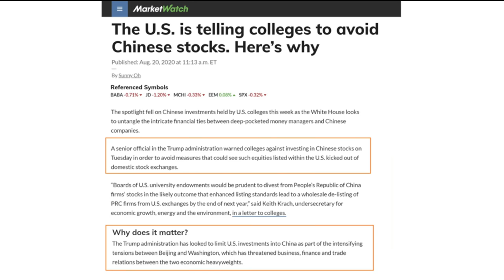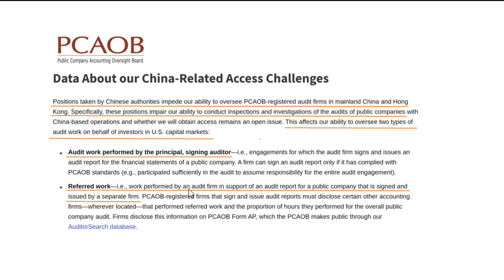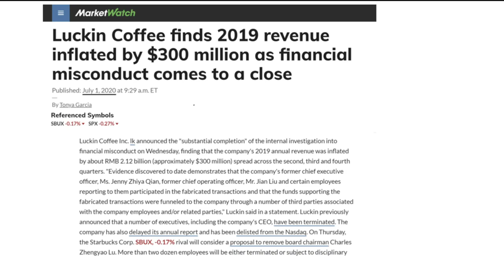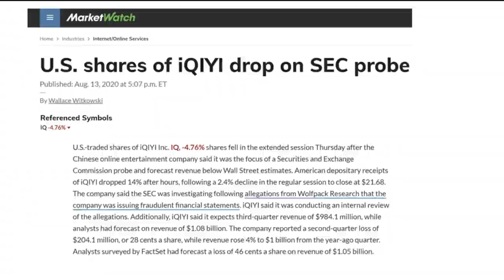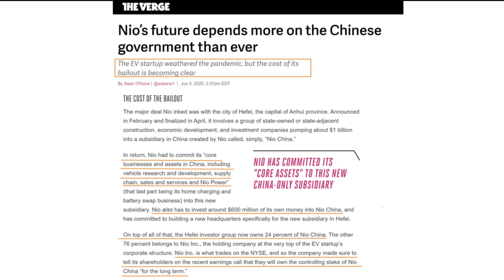Here's Why I Don't Buy Chinese Stocks Right Now - China Stocks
Here the primary reasons I do not invest in Chinese companies despite their attractive growth prospects. While some may view my rationale as extreme, I believe there are plenty of equivalent growth stocks options available to invest in that do not pose as many unnecessary risks. If I do decide to get back in China stocks in 2021, it will likely be in the form of ETF investing so that I can minimize my risk of a single stock cutting into my overall returns.

Do you worry about Chinese stocks being a risk to your investing portfolio? Are there any you are more skeptical of than others? Share your ideas in the comments!